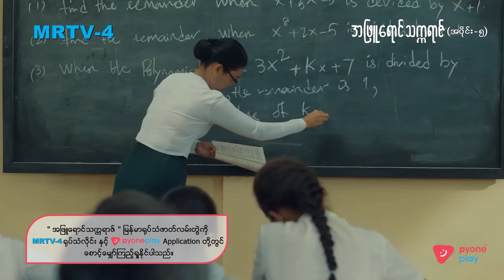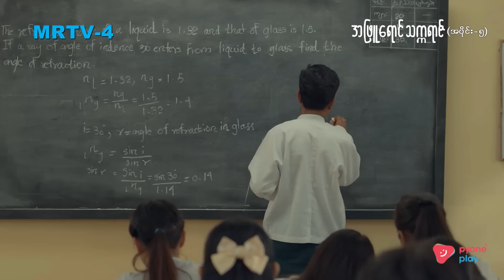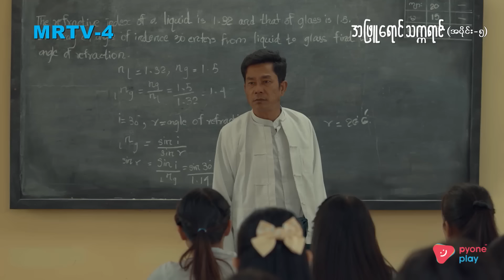အဖြူရောင်သက္ကရာဇ် EP-5 (Seg-2) | Forever Group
လွင်မောင်က ဆရာမတွေ မသိအောင် အခန်းထဲ ခိုးဝင်ပြီး မေးခွန်းတွေ ခိုးယူလာခဲ့တယ်။ သူ့အတွက်တင်မဟုတ်ပဲ သူငယ်ချင်းတွေအတွက်ပါ သူစဉ်းစားပြီး ယူလာခဲ့တာ ဖြစ်တယ်။

"အဖြူရောင်သက္ကရာဇ် " မြန်မာရုပ်သံဇာတ်လမ်းတွဲကို MRTV-4 ရုပ်သံလိုင်းနဲ့ Pyone Play Application တို့တွင် စောင့်မျှော်ကြည့်ရှုနိုင်ပါသည်။